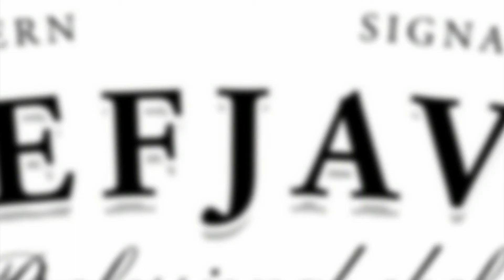Brazilian Kebab (Chef Javad)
Special Brazilian Kebab Prepared by Chef Javad.